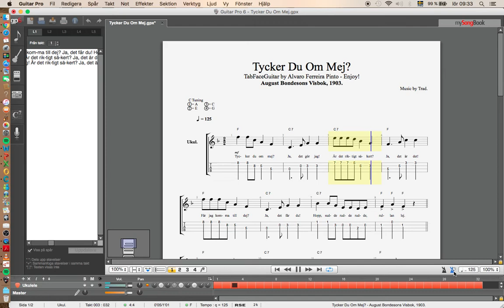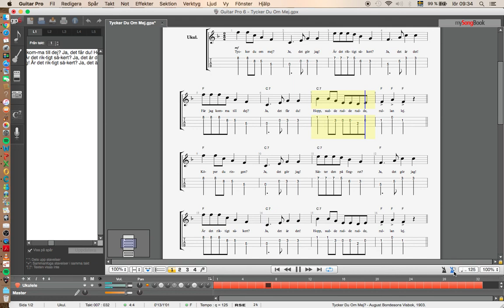Tycker Du Om Mej? Ja, Det Gör Jag! - 4 Ukulele - Enjoy!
Arr. Alvaro Pinto ;-)